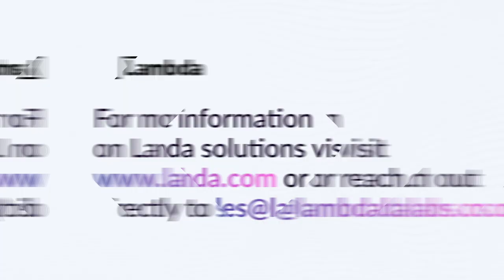Lambda Chooses DDN for Speed & Reliability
Watch Chief Technologist, David Hall, break down how DDN perfectly fits Lambda's needs and future goals, making DDN the only company you should consider from a storage perspective.